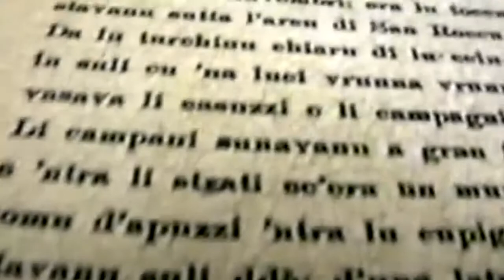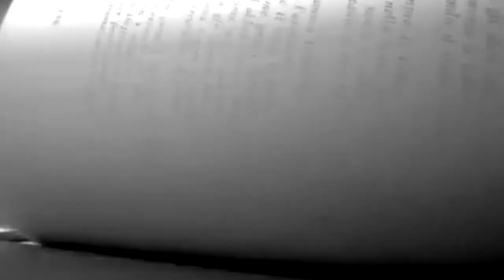Tributo a Ignazio Buttitta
Al teatro Micro di Palermo va in scena Ignazio Buttitta, poeta che ha tradotto in versi un intero secolo di storia sociale.
La sua poesia è fatta per essere recitata e cantata.
Il ricordo e il tributo di uomini che lo hanno conosciuto e che ne hanno apprezzato le grandi doti letterari.